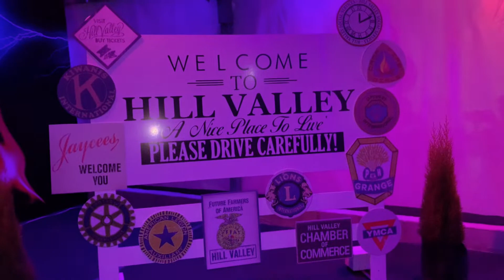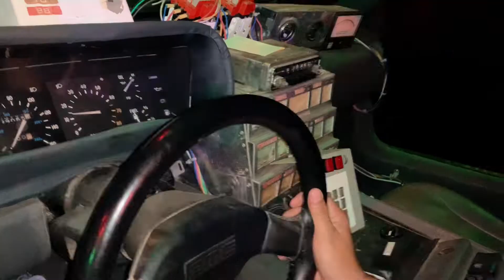Seguro no conocías estos AUTOS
Unos carros de película ✌️